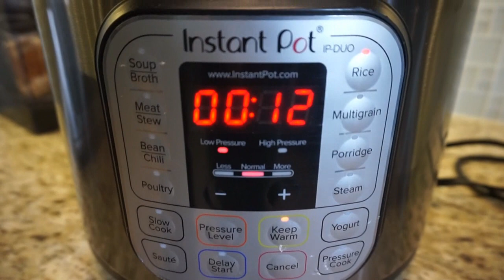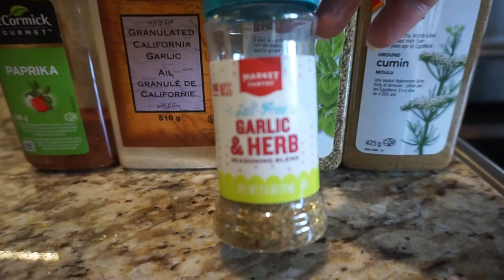MARY'S MINI SHEPHERD'S PIE | 10 DAY RICE MINI DIET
Hi everyone!

Here is another Mary's Mini Diet video! I get messages saying that they are helpful so I decided to make some more. I'm now on another 10 day Mini and I will be doing Rice again this time. I just feel that it keeps me feeling super full for a long time and it's very easy to have on hand. I always have lots of rice in the Instant Pot all the time and I keep containers in the fridge to take with me on the go. I'm still working FT at the hospital so I need to something that is easy to bring to work.

Don't know what a Mary's Mini is? Check out my Mary's Mini playlist to get all the information explaining this diet. In a nut shell though it's a 10 day diet where you pick a starch like rice, potatoes or oatmeal and you eat that along with non starchy veggies. Nothing else though! No nuts, fruit, mixed starches or oil during this time. Just the starch you picked and the veggies for all meals. I posted other recipes that are Mary's Mini compliant in other videos. Check them out!

Mary is Dr.McDougall's wife and she came up with this short diet. People do this diet for weightloss, to regain control over eating habits or to reset their taste buds. Check out their website for further information. The website is a wealth of health information!

I hope you find this recipe helpful if you decided to try a Mary's Mini.

IG,Twitter & Pinterest - @VeganMommyDee
FB - VMD Health & Wellness

Health, Joy & Positive Vibes,
Debbie
~VeganMommyDee~